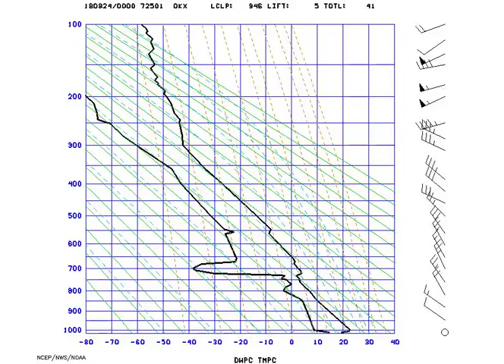AMS_Stuve_NYNY_2018-08-24